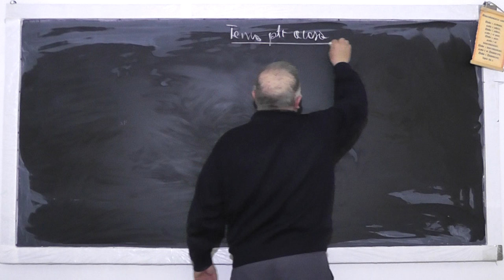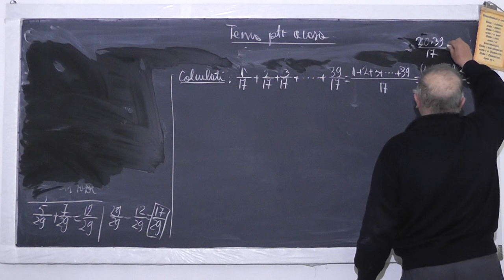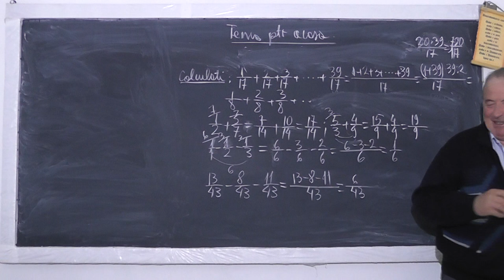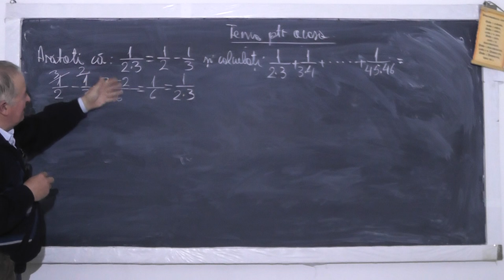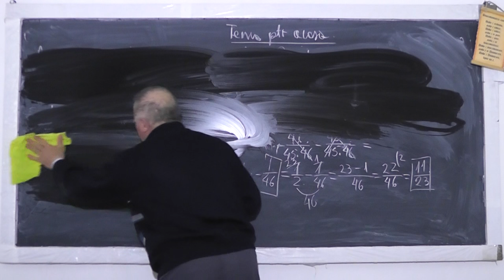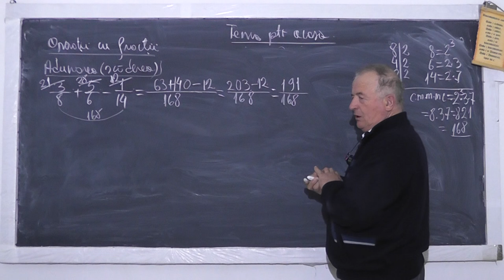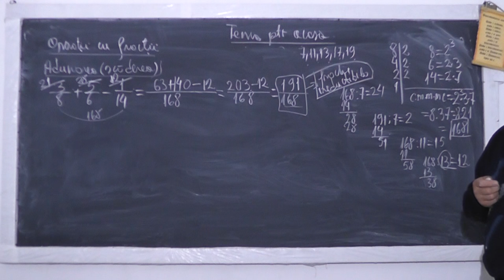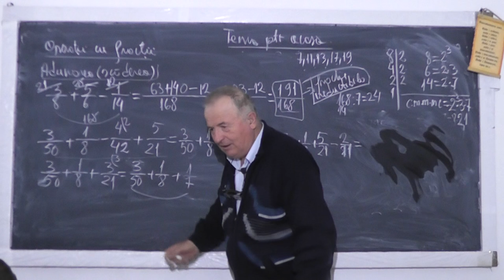1/2 Lectia 946 - Compararea Simplificarea Amplificarea Adunarea Scaderea fractiilor - Tema Clasa 5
Aceste lectii sunt sustinute de voi si daca va sunt utile, as aprecia un Like, Share, Comment - In aceasta lectie de matematica pe care o puteti vedea in direct si pe ne ocupam de tema pentru acasa la clasa a V-a si rezolvam diferite exercitii cu fractii.